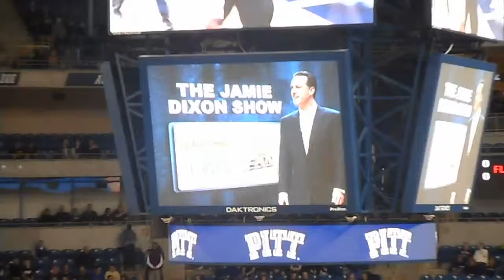2015 Pitt Panthers Jamie Dixon Show Scoreboard Graphic at the Pete